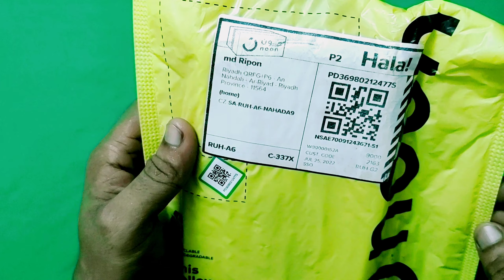Joyroom TO3S | Earbuds Airpods | এর কম দামী অল্টারনেটিভ Bye noon on Bitcoin বিটকয়েন দিয়ে কিনলাম।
Joyroom TO3S | Earbuds Airpods | এর কম দামী অল্টারনেটিভ Bye noon on Bitcoin বিটকয়েন দিয়ে কিনলাম। baseus w3 vs joyroom to3s pro,joyroom t03 pro bangla review vs joyroom to3s TWS Bluetooth Wireless In-Ear Headset White Joyroom noon Joyroom Bluetooth Joyroom AirPods noon

Highlights
Bluetooth ensures strong signal and wireless connection.
Wireless dual ear stereo design offers clear sounds.
Ultra-soft ear caps allows long wearing comfort.
Overview
•Small, compact and lightweight design.
•Compact portable charging box, built-in 350mAh charging box capacity.
•Ergonomic ear canal structure design make sure it fits your ears.
•Active noise cancelling.
•One touch to answer phone calls.
•Touch mode to do all the work: turn on/off the earphone, answering/rejecting phone calls, play/pause music.
•Charge of the earphones: close the box charge.
•charge of the box: Use the micro USB cable to charge the box.
•Bluetooth 5.0 technology for better sound quality.
•Intelligent charging box provides charge worry free for endurance.

🌐UrPay থেকে কিভাবে বিকাশে টাকা পাঠাবেন দেখুন how to urpay to bkash, international tennis for Bangla

🥇Stc Pay থেকে কিভাবে বিকাশে টাকা পাঠাবেন দেখুন how to stc pay to bkash, international tennis for

➡️ Related keyboard
Ripon Tech Bangla Ripon_Tech_Bangla joyroom jr to3s pro,baseus w3 vs joyroom to3s pro,joyroom t03 pro bangla review vs joyroom to3s